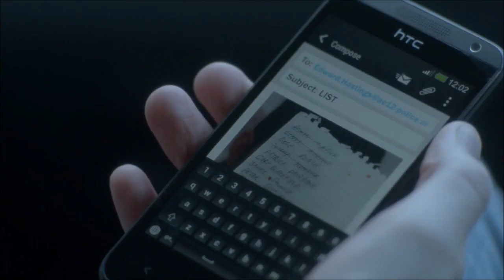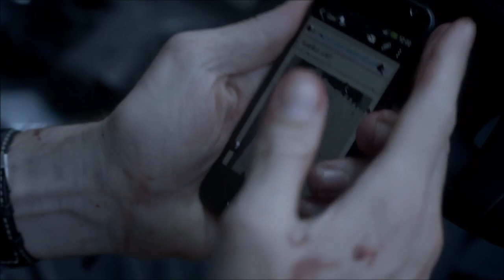Lindsay Denton's Final Scene (Line of Duty)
Line of Duty S03E05
DI Lindsay Denton's final scene.
Property of BBC.